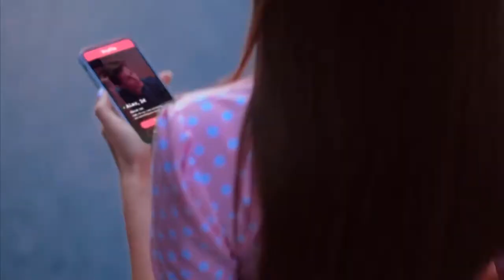Morocco Dating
❤️ Google Play Editor’s Choice - Trusted Free Dating App for Love ❤️
Morocco Dating is an inclusive and friendly online dating app for people to find and enjoy love.

Best trendy app has been featured on major media such as BBC, Yahoo, Mirror, People and grows over 1,000,000 members globally.
🌟 “Let's mark Morocco Dating as a win for body positivity.” - Bustle

Download FREE 👆 to chat & date now!
Morocco Dating, standing out from all dating apps, is a friendly, inclusive and accepting online dating site designed for singles to feel comfortable and confident in meeting someone, find friends, date new people, and enjoy the fun!

👏 Start to Find Your Love!
✅ Join FREE - The best online dating service for big beautiful women
✅ REAL Profiles - All profile checked by AI tech and manually to block bots and scammers
✅ Female-FRIENDLY - Empowered women to rate their meet & recommend excellent men
✅ FUN Vibes - Check out local plus size singles, meet new people nearby in the community feed
✅ LOVE Surprise - Voice message from crushes, free gifts to reply, or free VIP trial
✅ Easy CHAT - Swipe right to get free match, free chat with your matches
Plus, all with No Ads!

👏 Ready to Meet Your Love?
Thousands of new members sign up each day from the Morocco, UK, Canada, Australia, also growing fast in Germany, Brazil and other parts of the world. Morocco Dating as a cupid, also one of the most popular plus size dating apps, attracts more to meetup!

No matter you are black, white, Latino, Asian or interracial, Morocco Dating is open to singles who are singles or like to meet and date girls, chubby guys.

BUT if you just look for a one night FWB, sugar baby seeking sugar daddy for arrangement, casual encounters or threesome affairs, Morocco Dating may not be for you.

Let's meet me & you, meet BB people and all, take online dating chat to the max!

24/7 Customer Service: We always ready to take care of you. Different from some free dating sites, we do our best to create a better experience for you.

Active Anti-Scam: We use auto anti-scam system and manually double check to ban suspicious profiles. Unlike some free dating apps, we always try to ensure a safe experience for you.

Premium Membership: We work extra miles than 100% free dating sites, to provide distinctive features with quality profiles and more accurate recommends for you.

👏 Social Buzz
🌟 “Morocco Dating is a safe and comfortable space to let love in.” - BBC
🌟 “The dating app Morocco Dating wants to end the ‘marginalization of people with atypical bodies’” - PEOPLE
🌟 “Plus-size Morocco Dating will now ban ‘fat-shaming fools’” - YAHOO
🌟 “Morocco Dating, hailed as an answer to Tinder for the bigger and rounder female population.'' - MIRROR

FREE to Join! Why not try it now?